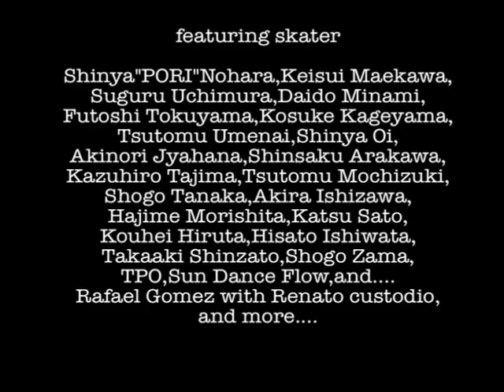ROUNDandROUND trailer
AROUND FILM presents
film&edit by Toshihiro Honda
featuring skater
Keisui Maekawa,Suguru Uchimura,Daido Minami,Kosuke Kageyama,
Shinya"PORI" Nohara,Hajime Morishita,Katsu Sato,Hisato Ishiwata,
Futoshi Tokuyama,Tsutomu Umenai,Shogo Zama,
TPO,Sun Dance Flow,and Rafael Gomez&Renato Custodio
and more.

前作のAROUNDに続いて2作目になります

2012/12/8に横須賀のGREENHILLで、SOUNDSCANDALのイベントのOPENIGとして
23:30から上映します